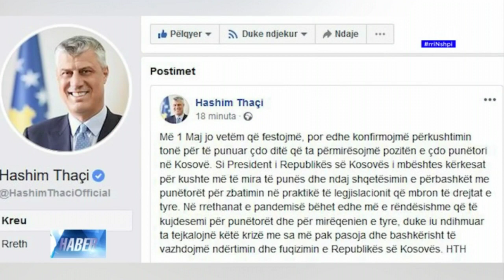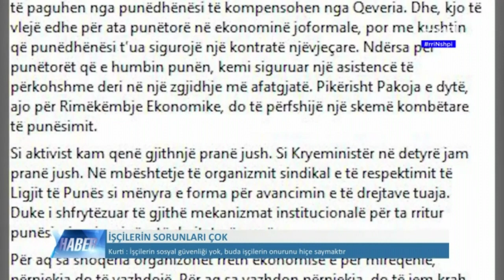LAJMET NË GJUHËN TURKE - HABER 01.05.2020